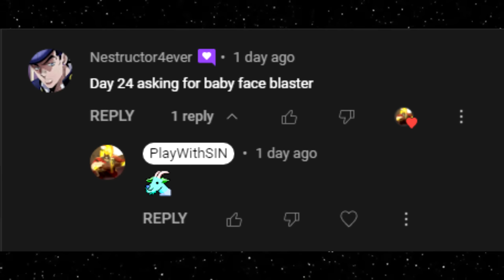The Fast Annoying Scout🔸(TF2 Baby Face's Blaster Gameplay 2022)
Free case with code: PLAYWITHSIN

TF2 Scout Gameplay 2022 Payload Suijin Team Fortress 2 No Commentary Stock Scout Casual Scattergun Pistol Baby Face's Blaster Crit-a-Cola Fish Troll Play TF2

Fire - Kirby Air Ride

Hud: Broesel-Hud